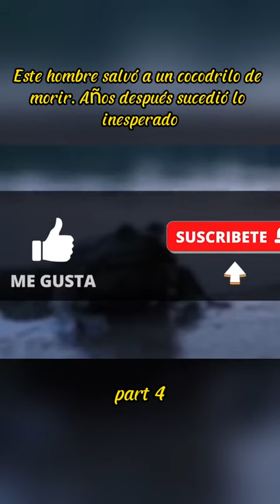"Guardián del Pantano: Un Encuentro Inesperado con un Final Asombroso 🌿😲"